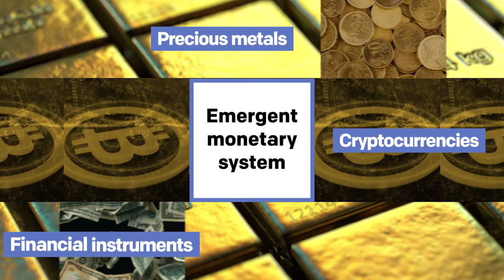Arno Wellens: why the Euro could collapse | GoldRepublic Podcast #8 (Part 1/2)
In part 1, we discussed with Arno Wellens:
- the fundamental problems of the Eurozone's design
- institutions of the EU not equipped for the Eurozone, in which the ECB uses that void to gain power beyond its initial mandate
- the ongoing struggle between the realities of a monetary union and its underlying political game among member states tearing it apart
- the importance of different steps of integration within the EU
- outlook on the political deadlock: federalisation or disintegration of the Euro

Arno Wellens is one of the very few independent investigative journalists in the Netherlands with an in depth focus on the financial system, who is also known for having uncovered the theoretical bankruptcy of the Deutsche Bank among other investigations. He is also the author of the book "Euro Evangelie".

›› GoldRepublic Podcast
A podcast inviting guests with valuable insights into the emergence of a new monetary system through the lens of precious metals, cryptocurrencies and other financial instruments presented by Bart Brands, Precious Metals Specialist and Alexej Jordanov, Content Architect at GoldRepublic.